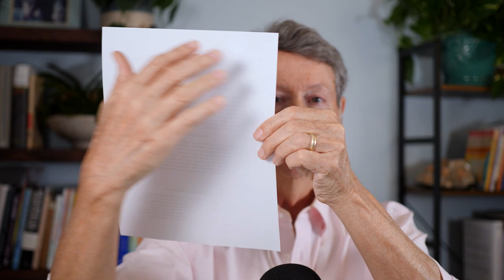The Enlightenment Factor of “Investigation”: Talk with Rick Hanson on 3/29/23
In this talk with Rick Hanson from his Wednesday Night Meditation + Talk, the focus was on The Enlightenment Factor of “Investigation.”

And if you would like to join the free, online Wednesday Meditations, sign up